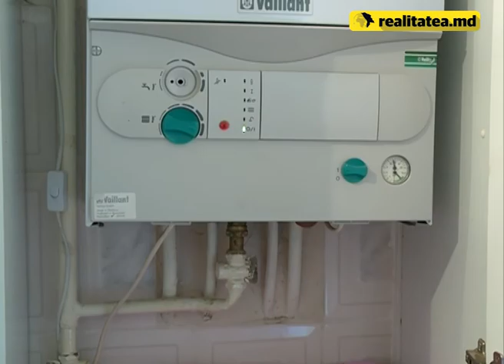Reglarea temperaturii agentului termic din apartamente, bătaie de cap